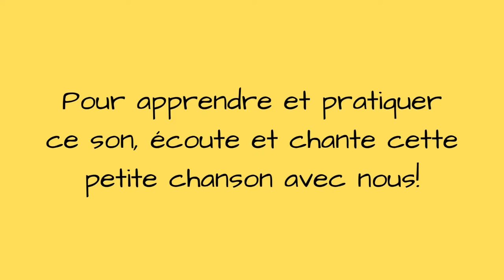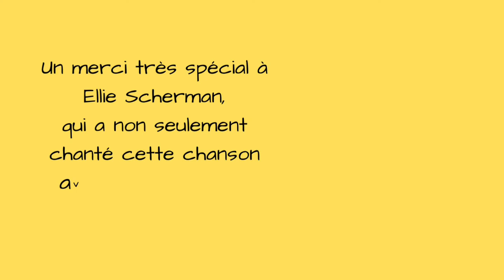La chanson du son tion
In this educational video, you will find a song to help students learn the French sound "tion". Have your class sing and learn to read in French using all of my little songs!

You can buy a document with the lyrics of my songs, drawings and an activity in my TpT store.